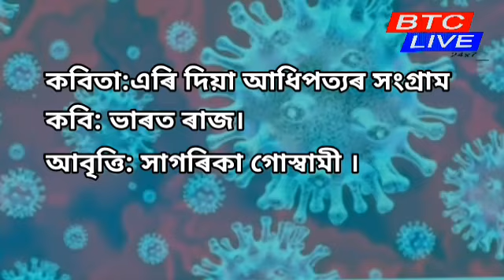Corona poem sagarika goswami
Covid 19 poem, Assamese poem